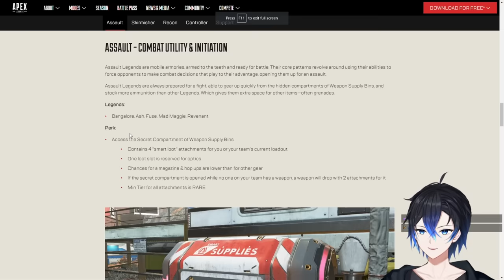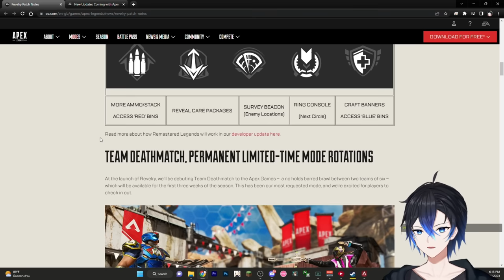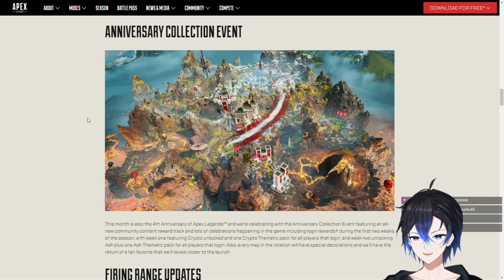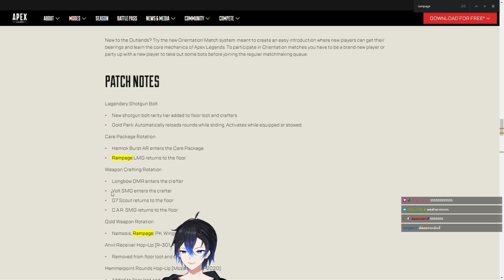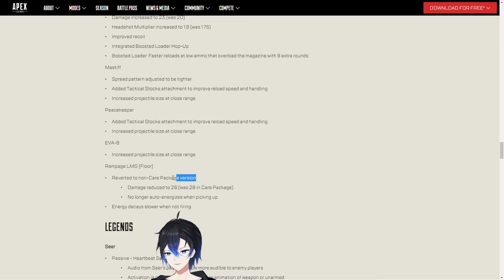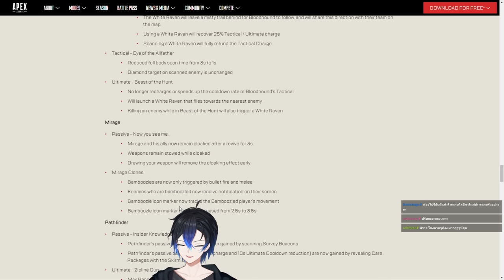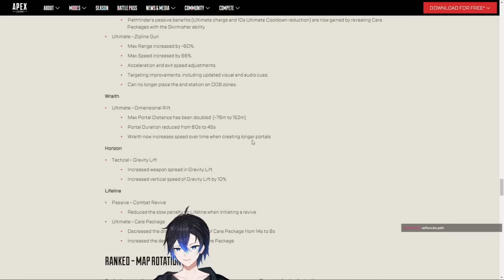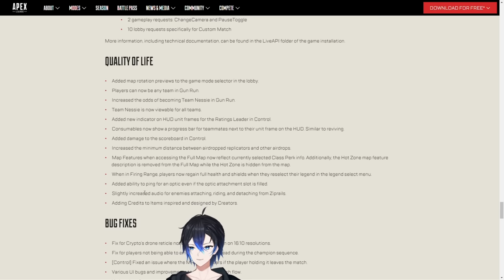นั่งอ่าน Patch Note Apex legends Season 16 Revelry มีอะไรบ้าง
Mouse Sensitivity : Dpi 400 , In-game 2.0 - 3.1  , Scope 1.0

Twitch.tv/NutsuruSama